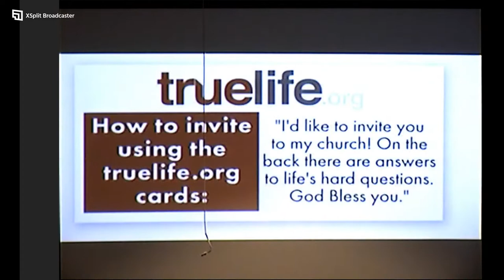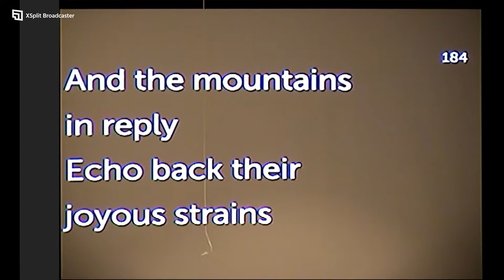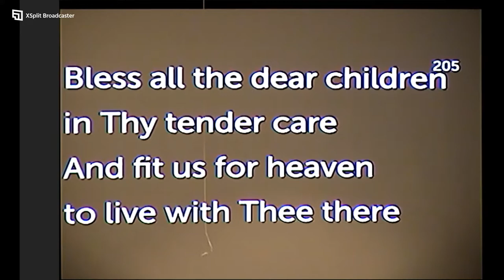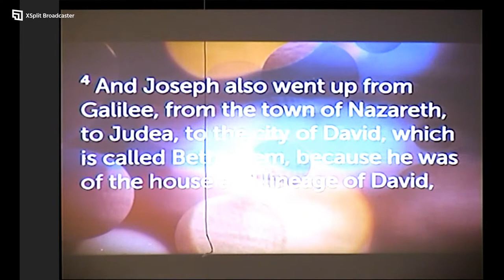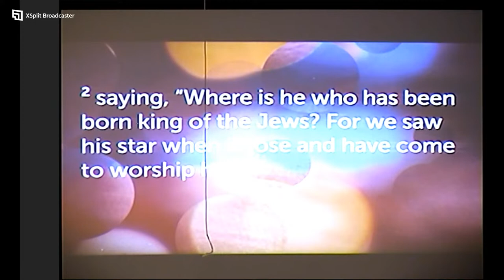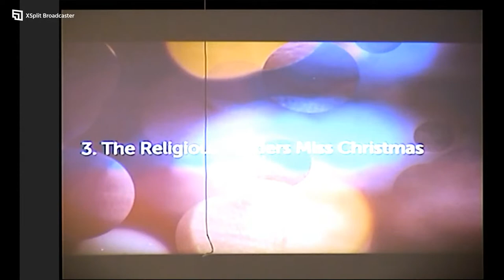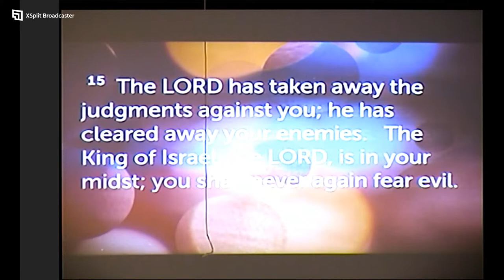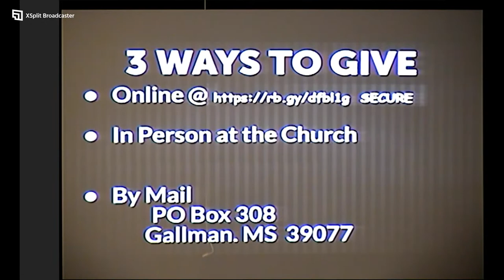Welcome to Gallman Baptist